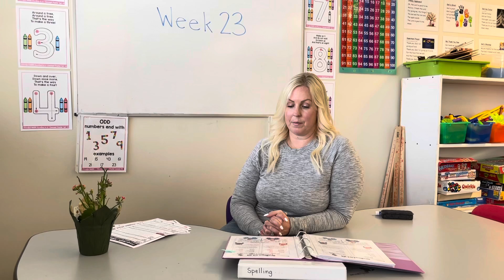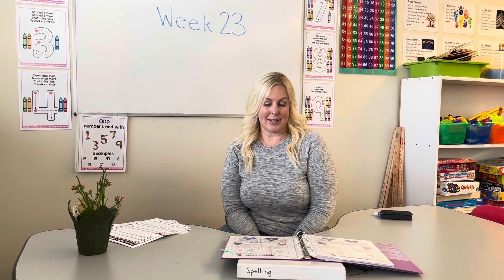Second Grade Spelling Test - Week 23